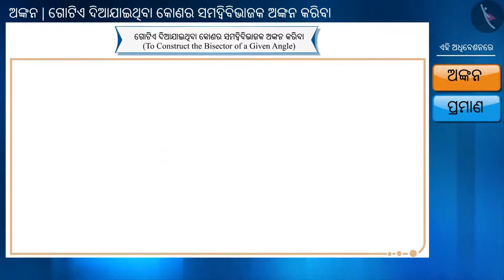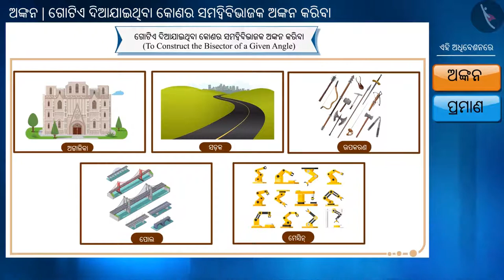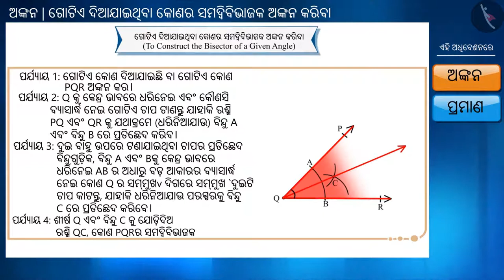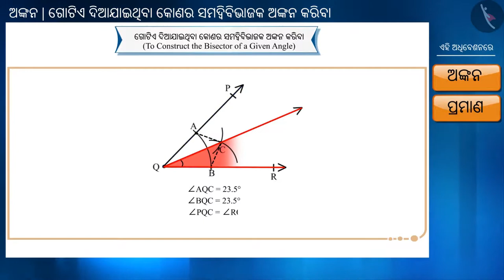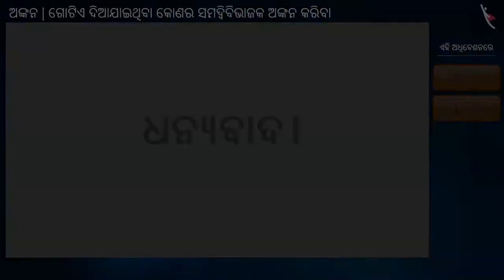ପ୍ରଦତ୍ତ କୋଣର ସମଦ୍ୱିଭାଜକ ଅଙ୍କନ କରିବା|Part 1/1|Construction of an Angle bisector|Odia|Class 9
ପ୍ରଦତ୍ତ କୋଣର ସମଦ୍ୱିଭାଜକ ଅଙ୍କନ କରିବା|Part 1/1|Construction of an Angle bisector|Odia|Class 9 | ବ୍ୟବହାରିକ ଜ୍ୟାମିତି  | कक्षा 9 | NCERT | ନିର୍ମାଣ

Construction of an Angle bisector | Practical Geometry | Grade 9 | NCERT | Constructions

Welcome to part 1 of Construction of an Angle bisector. In this video, we will discuss the concept of Construction of an Angle bisector.